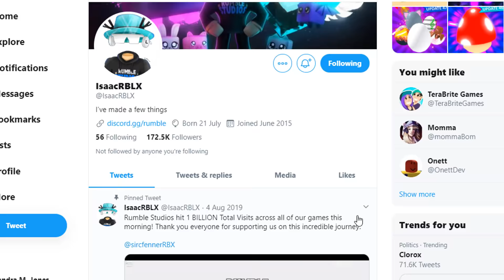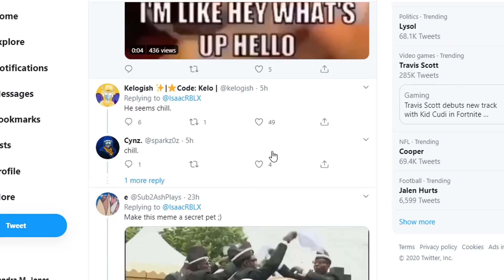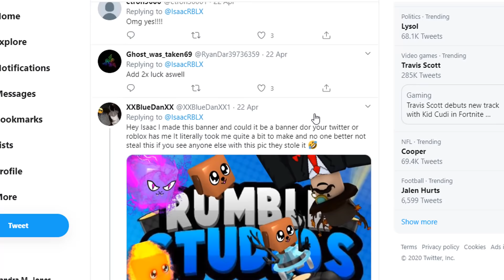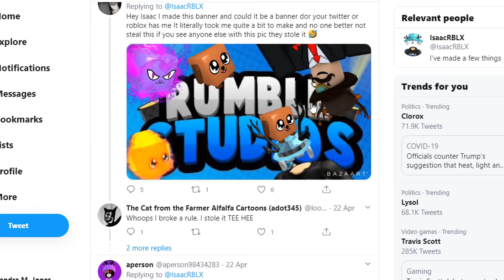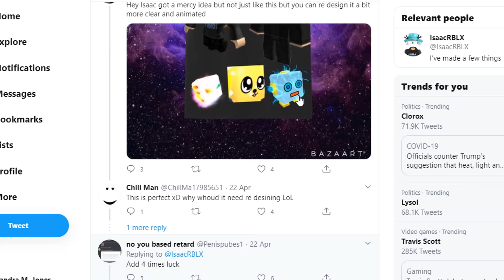New TRAVELING MERCHANT Shop + EVENT Egg + Pets in Bubble Gum Simulator! [Roblox]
Welcome

Never Be Alone Again

Take You Home Tonight (YT library)